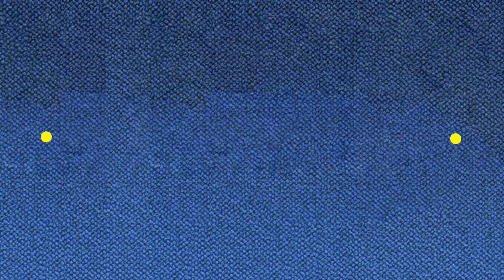Happy Birthday Parade| How to Turn 3 and 13 under Quarantine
Hey G.U.P Crew how is everyone going? During Memorial Day Weekend, we planned the girls Birthday. We did a Birthday Parade for the girls and it was spectacular. Come and enjoy our journey with us as we do what Peckus do best. Thanks for your love and support!